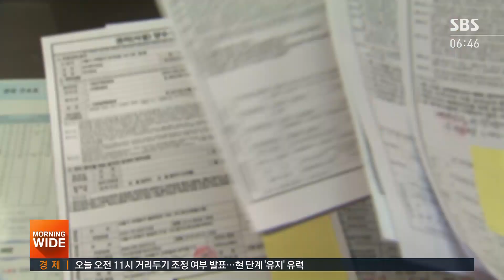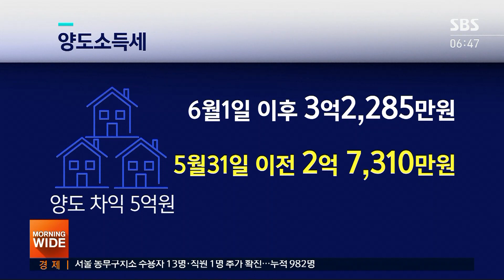올해 부동산 시장, 최대 변수는 세금…상반기가 변곡점 / SBS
잇따른 규제에도 지난해 집값은 큰 폭으로 올랐습니다.
올해 집값은 어느 쪽으로, 또 얼마나 움직일지 관심이 쏠리고 있는데, 올해 바뀌는 부동산 관련 제도와 시장 전망을 한세현 기자가 전해드립니다.